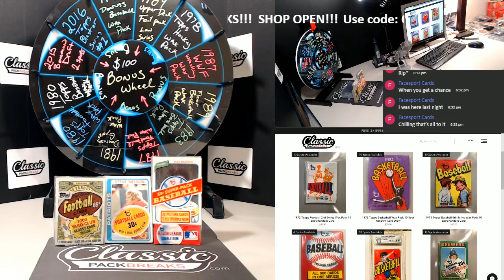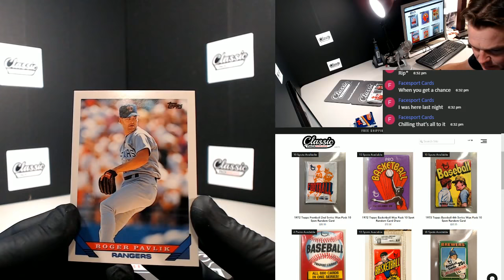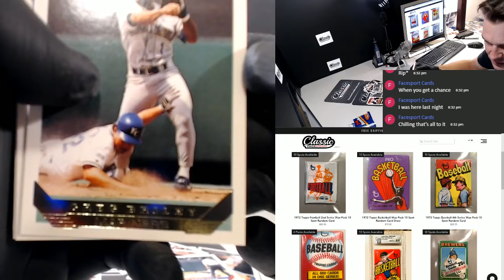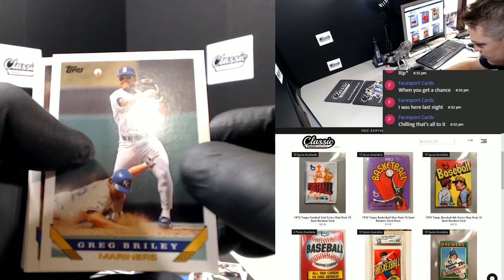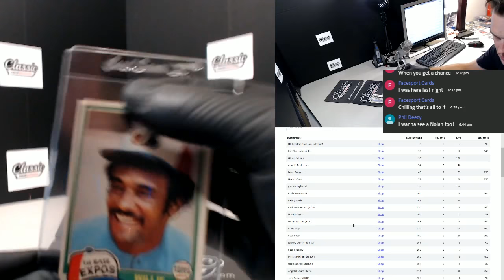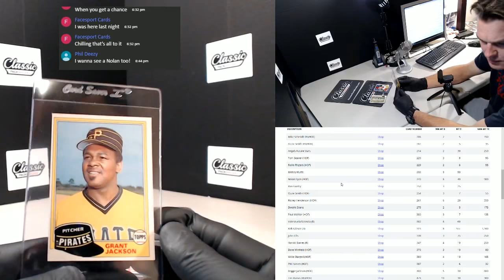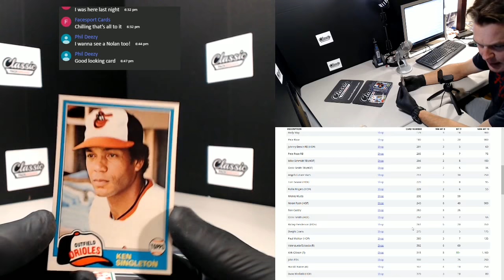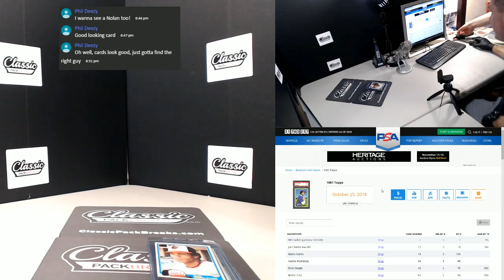#48 1993 Topps Baseball for Alejandro N. and 1981 Topps Baseball for Phil W.